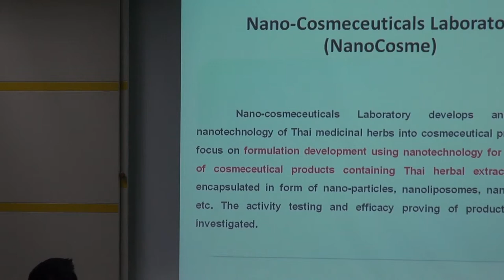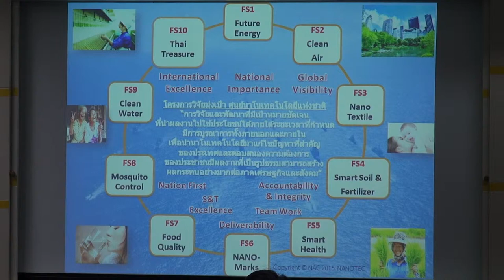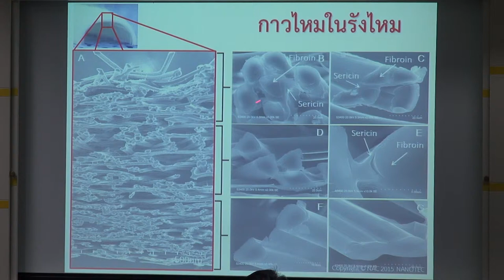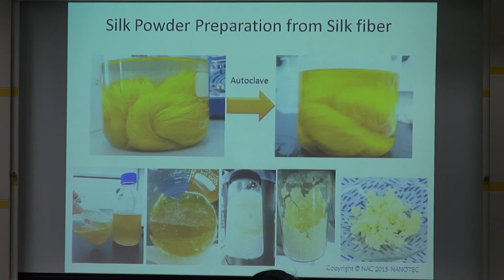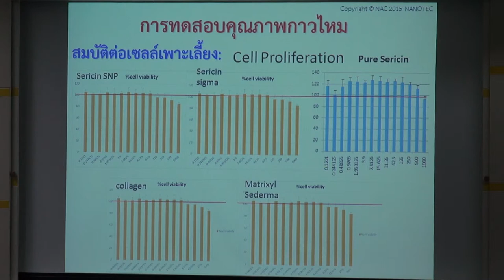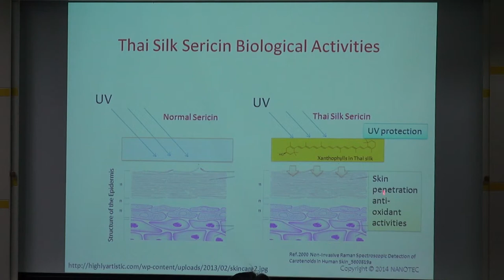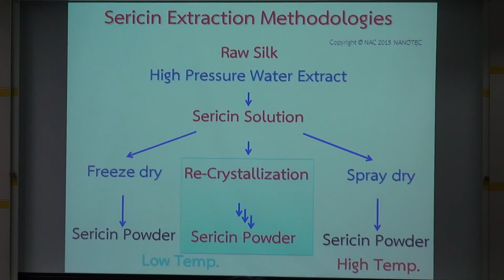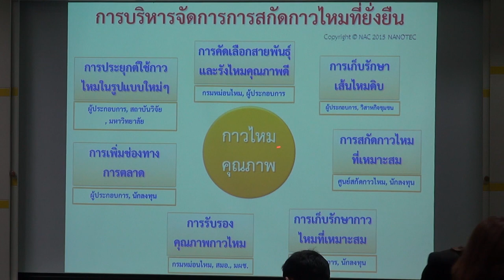คุณค่าของไหม มิใช่แค่ผ้าทอ (2/5)